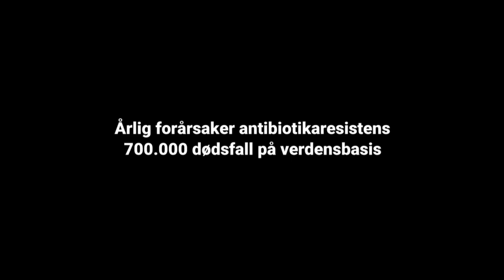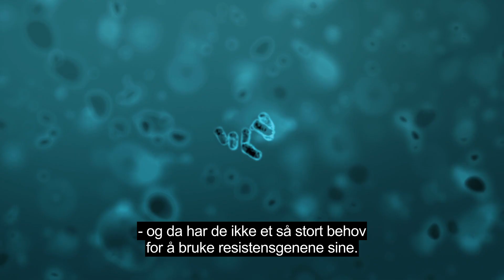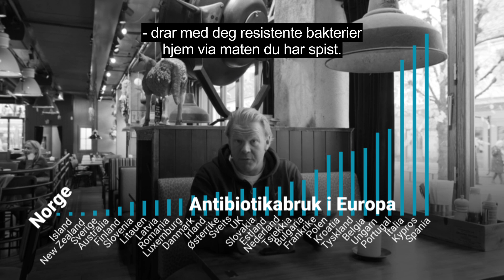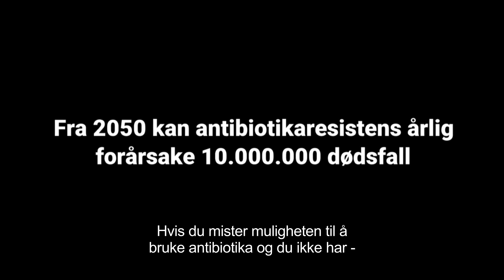Én Helse (tekstet) | Klosser Innovasjon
Én helse: mennesker, dyr og miljø. Dette er en film om antibiotikaresistens.
Filmen er tekstet på norsk.